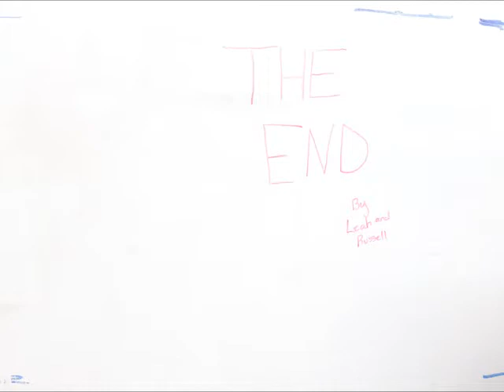Leah and Russel Whiteboard